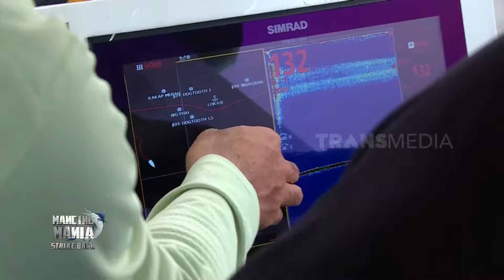[FULL] BATTLE LAUT DALAM LABUAN BAJO | MANCING MANIA STRIKE BACK (05/05/24)